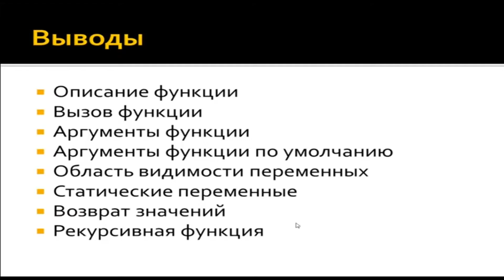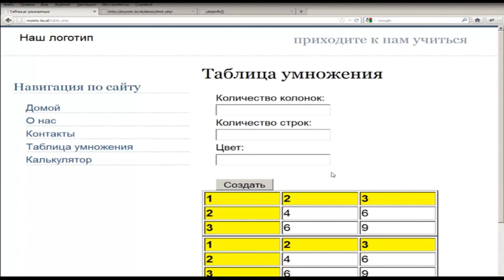NVEExport 00044402h38m57s 02h42m39s